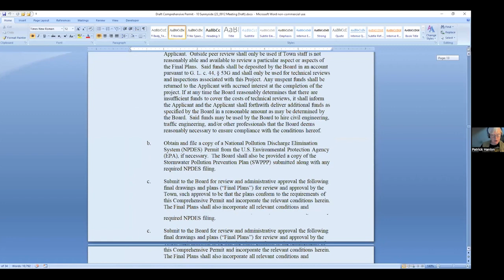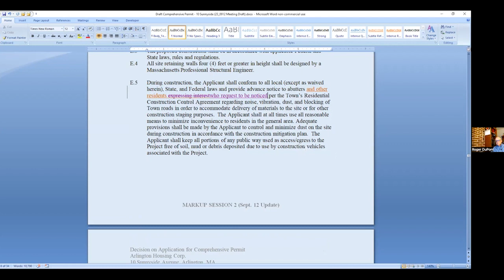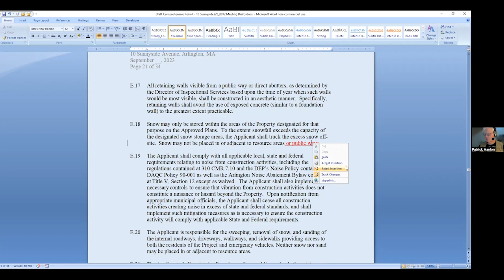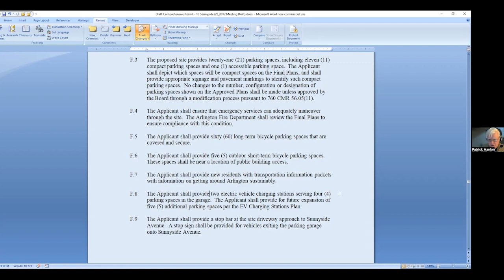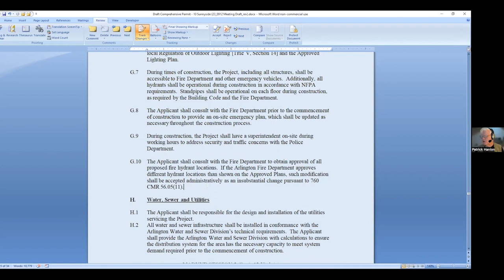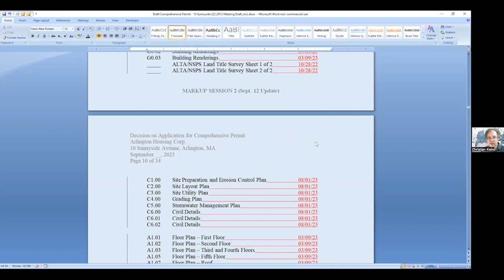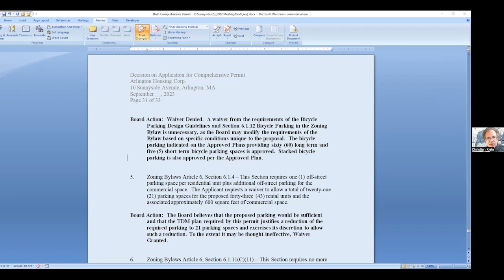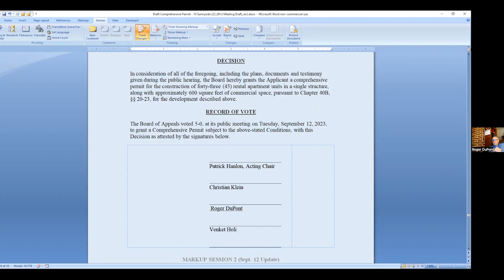Zoning Board of Appeals Meeting - September 12, 2023